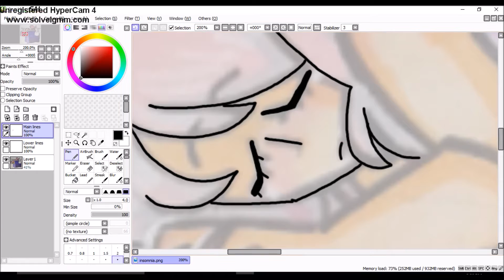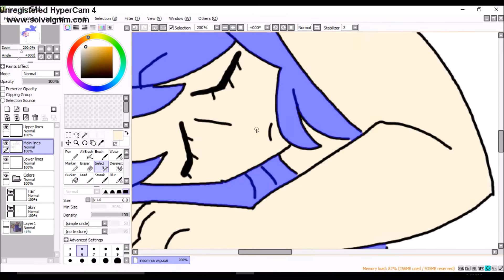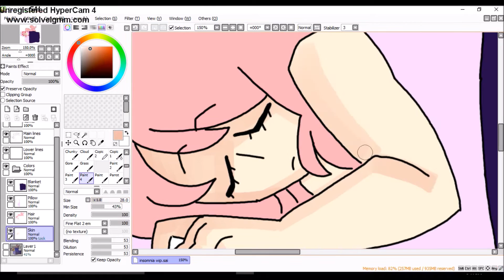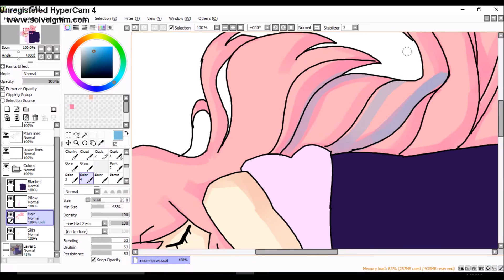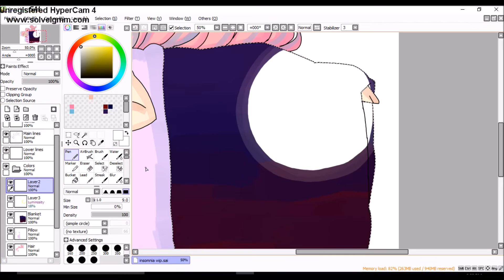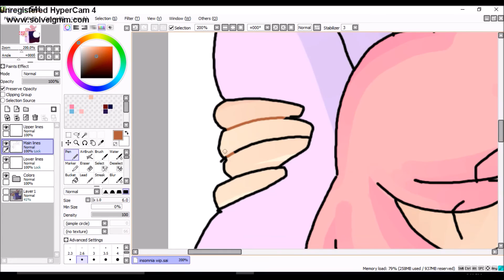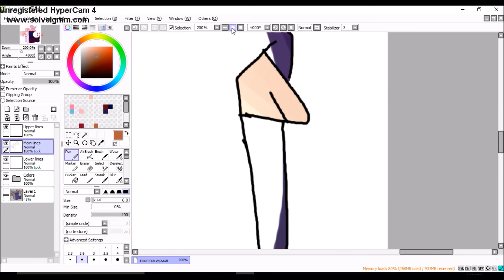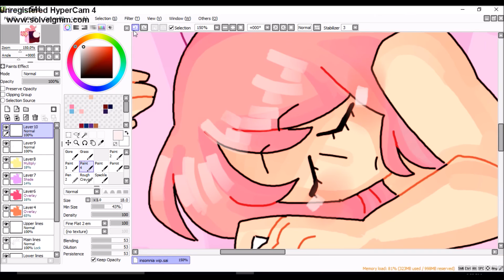[SPEEDPAINT] Insomnia - Original Art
sort of a vent picture??? but not rlly i just got rlly inspired by the first song and wanted to draw something for it,, estimated time for this one is an hour